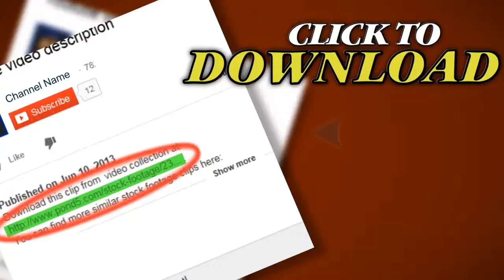People Walking. Stock Footage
Thank you for visiting our page People Walking. Stock Footage"